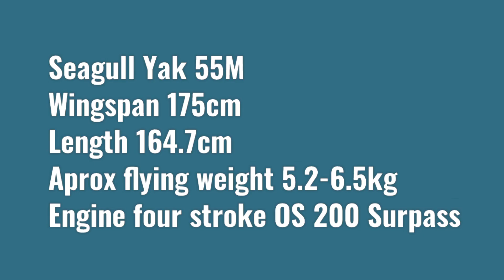Maiden Flight YAK 55M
Maiden flight Seagull YAK 55M.
The wings cover was tear off. The plane crash, but luckly its only minor defect.